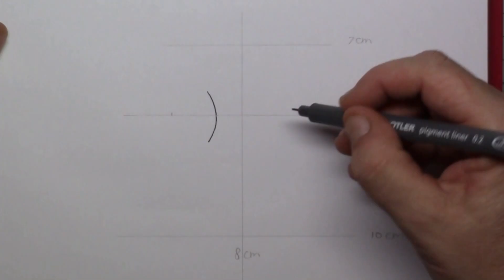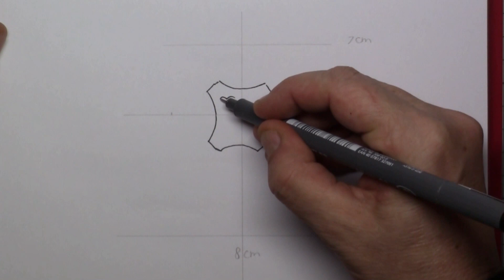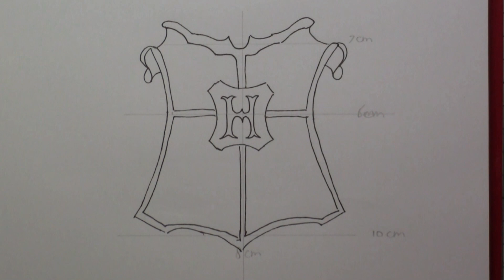Harry POTTER Zweinstein SCHILD tekenen - makkelijk voor kids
In deze leuke tekenles gaan we het embleem van Hogwards tekenen met een fineliner: Staedtler. Ik heb het zo simpel mogelijk gehouden en het inkleuren laat ik helemaal aan jullie over.
In dit schild zitten 4 dieren te weten: de Leeuw, de slang, de das en de Adelaar. ieder dier heeft een andere achtergrond, dat ik belangrijk om rekening mee te houden. Heel veel plezier en succes!!

Het kasteel bestaat uit zeven verdiepingen en heeft verschillende torens (waaronder de Uilenvleugel en de Astronomietoren). Het Zweinstein kasteel staat in Schotland, maar is met zoveel toverkracht omgeven dat geen enkele dreuzel (niet-tovenaar) het kan vinden. Er is onder meer een bibliotheek, een aantal klaslokalen, een grote binnenplaats, een tuin en een grote eetzaal (de Grote Zaal) met een hoog plafond, waarin vijf lange houten tafels staan. Op het terrein bevinden zich verder het Verboden Bos, een zwerkbalveld, een groot meer, het huisje van Hagrid en drie kassen. De schoolkinderen zijn verdeeld in vier afdelingen, die elk hun eigen slaap- en woonvertrek hebben in het kasteel. De afdelingen zijn Griffoendor, Huffelpuf, Ravenklauw en Zwadderich. Elke afdeling heeft zijn eigen karakter, en er is veel competitie tussen de vier.